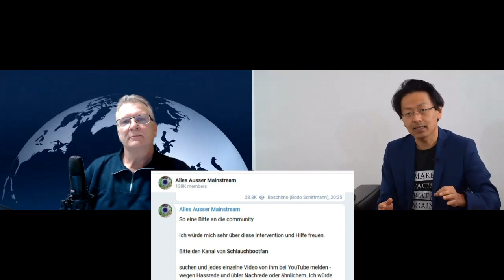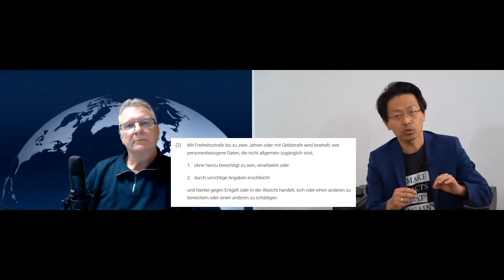Bodo Schiffmann ruft zur Jagd auf Kritiker auf - Wann ist Doxing strafbar?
Bei uns meldete sich der YouTuber "Schlauchbootfan", der sich in seinen Videos kritisch mit Querdenkern auseinandersetzt. Das stört den Sinsheimer Querdenker-HNO-Arzt Schiffmann, der gestern auf Telegram dazu aufruft, die Identität seines Kritikers aufzudecken und nach getaner Arbeit dessen Klarnamen, Arbeitgeber und Anschrift veröffentlicht. Seine Anhänger folgen auch dem Aufruf, Schlaubootfan bei seinem Arbeitgeber zu diskreditieren.
Wie ist die Rechtslage? Doxing ist nur in engen Grenzen nach § 42 BDSG strafbar, die hier jedoch nach unserer Einschätzung gegeben sind. Nur selten gelingt es, die Schädigungsabsicht nachzuweisen. Hier hat der Täter es jedoch sehr leicht gemacht. Das nachträgliche Löschen hilft natürlich nicht, um die Straftat ungeschehen zu machen.